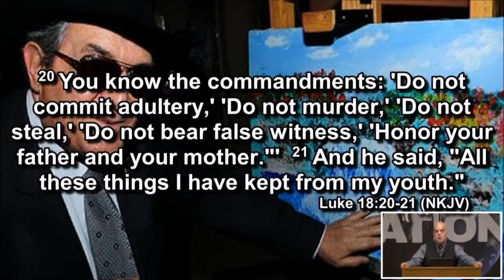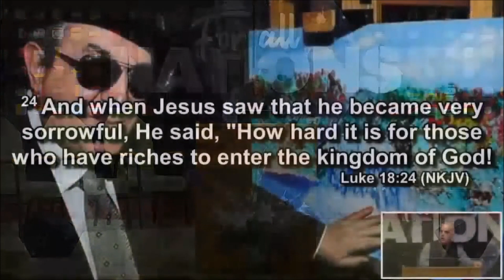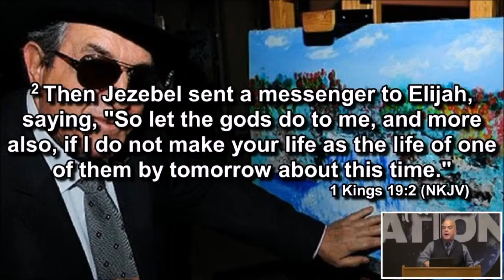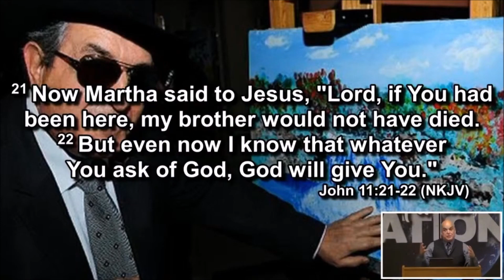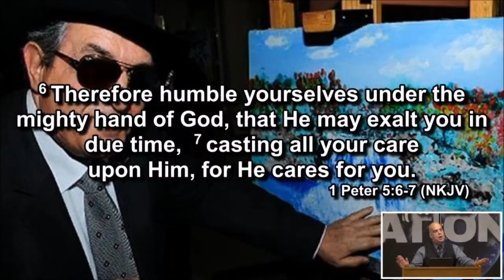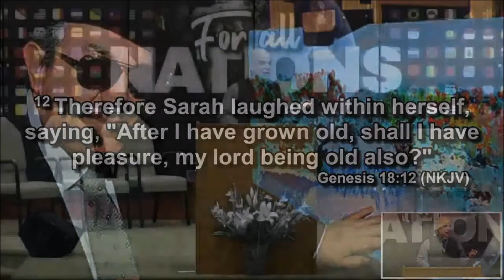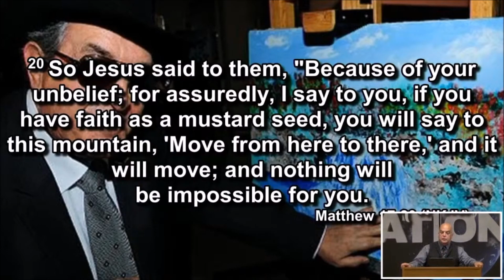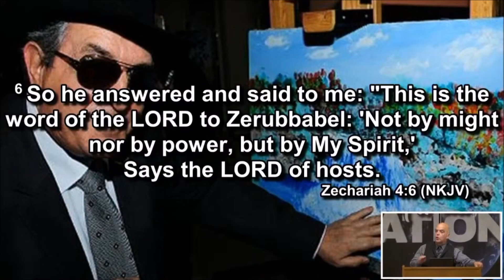IMPOSIBLE PASTOR PAUL STEPHENS/IGLESIA CRISTIANA LA CASA DEL ALFARERO CULIACAN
IGLESIA DE COMPAÑERISMO CRISTIANO LA CASA DEL ALFARERO CULIACAN, SINALOA, MEXICO.
HORARIOS DE SERVICIOS
DOMINGO 11:00 AM (PREDICACIÓN)
DOMINGO 6:30 PM (SERVICIO DE MILAGROS)
MIERCOLES 7:00 PM (SERVICIO DE PREDICACIÓN)
SABADO 7:00 PM (CONCIERTO Y DRAMA)
DIRECCION:
BLVD. UNIVERSITARIOS #461 PTE.
DESARROLLO URBANO TRES RIOS
CULIACAN, SINALOA
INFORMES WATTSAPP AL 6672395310